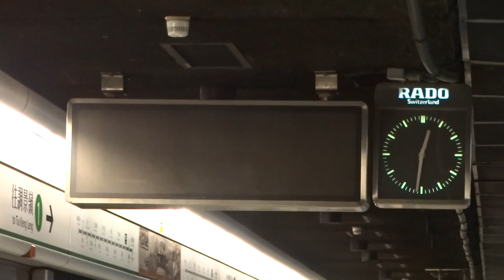(特見之065 由一代車擔任)不載客列車M-Train(車頭A118至車尾A161) 駛經藍田站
拍攝日期:2014年5月18日
上傳日期:2014年5月25日
列車車序:065
唔好以為固定不載客065 只會出C-Train喎,M-Train都有機會做065架,今次就揾左抽一代車做
有幾可65出/以前098 出M-Train? 一位咁重份量既車都做呢個固定過夜序,算唔算係一個特見呢?